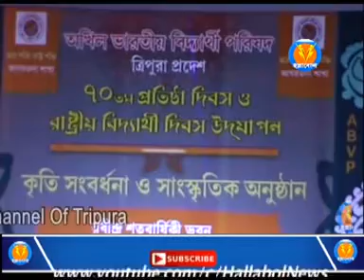রাষ্ট্রীয় বিদ্যার্থী দিবস উদযাপন করল এবিভিপি।